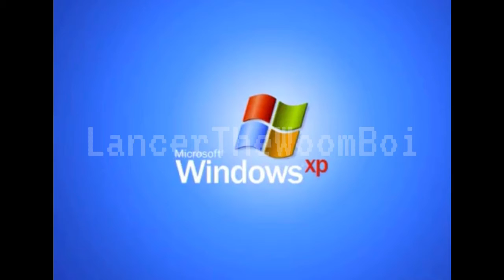I think theres something wrong with my cat